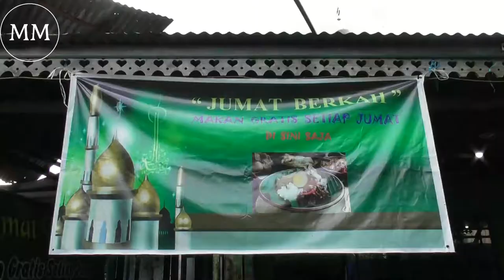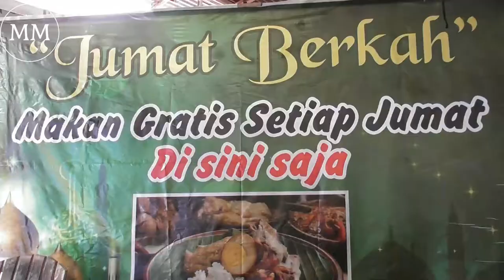INSPIRATIF !!! SATU KELURGA SEDIAKAN MAKAN GRATIS SETIAP JUMAT